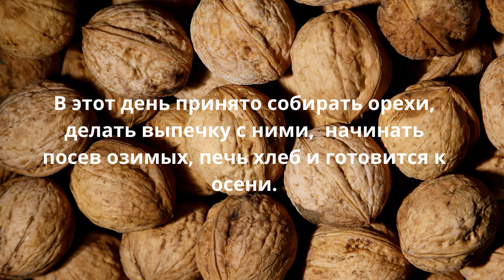КОГДА ЯБЛОЧНЫЙ СПАС, МАКОВЕЙ, ОРЕХОВЫЙ СПАС В 2022 ГОДУ. Традиции, приметы, обычаи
Когда наступит Первый или Медовый Спас Маковей в 2022 году? В какой день будет Яблочный Спас и Преображение Господне? Когда придет Ореховый или же Хлебный Спас? Как их отмечать? Какие традиции и приметы на праздник Спас? Смотрите в этом видео!

Помимо традиционных церковных значимых дат Вознесения Господня и Троицы лето-2022 преподнесет еще любимые и почитаемые праздники как в церкви, так и в народе – летние Спасы. Видео расскажет о дате каждого праздника, посвященного Христу Спасителю, сбору первого урожая, запасам на зиму, дарам щедрой земли.